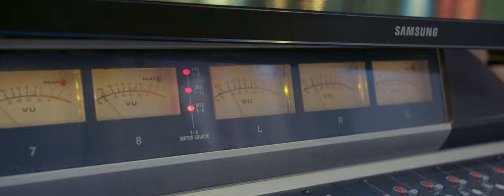Diego López - Músico Nací (Official Video)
Os presento el videoclip oficial de mi nuevo tema Músico Nací!